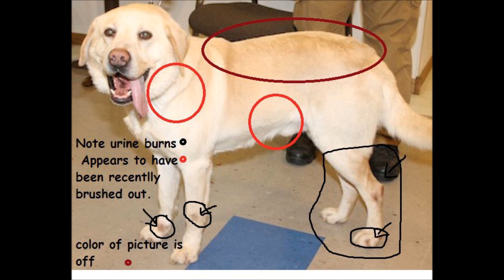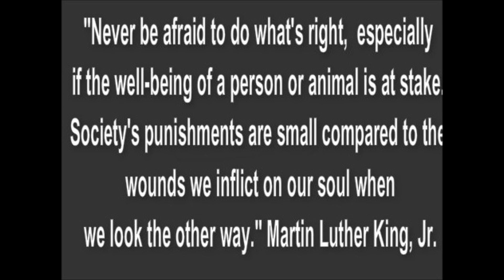Phineas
Phineas was seized from his home by the City of Salem MO on 06/22/12 after being accused of biting a neighbor child. At this time, it's been nearly a year that his family has been fighting to free him. He was condemned, convicted and sentenced to death for an incident that more than 132,000 people worldwide on the Save Phineas Facebook think is fabricated, that the photo of the wound produced as evidence could not possibly be the result of a dog bite. At this time, his case is in the Missouri state appellate court.